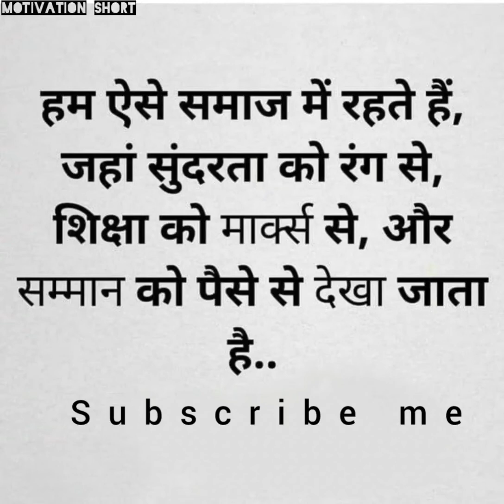Motivation🔥thought💫in hindi💢 =video#💯